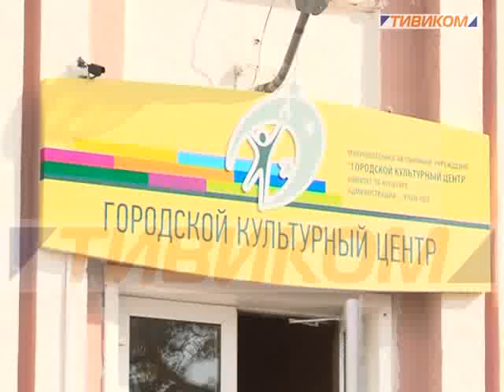День открытых дверей